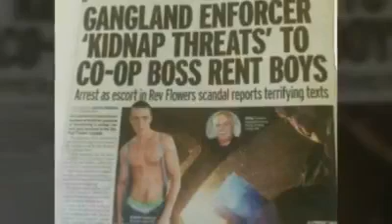Some random pics, headlines and arrest footage of me from the past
My latest video this time its on Some random pics, headlines and arrest footage of me from the past.